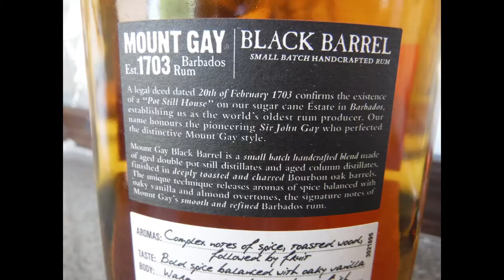Mount Gay Black Barrel Rum Tasting!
Ahoy mates!  Time for another rum tasting and review!  This time I sample a rum straight out of Barbados...Mount Gay Black Barrel Rum!  This rum is aged in charred ex-bourbon barrels which gives this limited issue rum a distinct flavor!  This is why sailors love their rum! I would be much obliged!